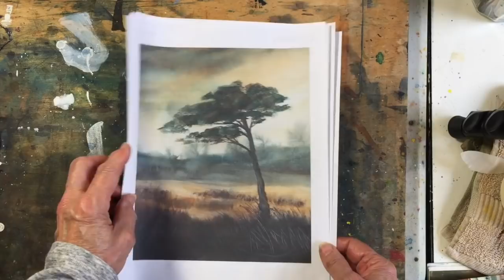Watercolor Tutorial - Aerial Perspective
A short demonstration on creating depth in your watercolors using aerial or atmospheric perspective. Thanks for browsing.

My favorite supplies for loose watercolor painting. I only list products I use and have tested.

Silver black velvet size 12 round and #4 script brush
Plastic palette,